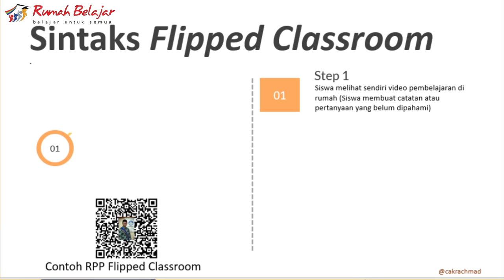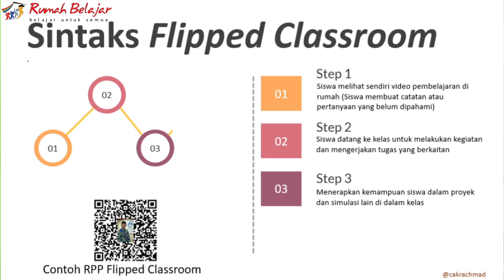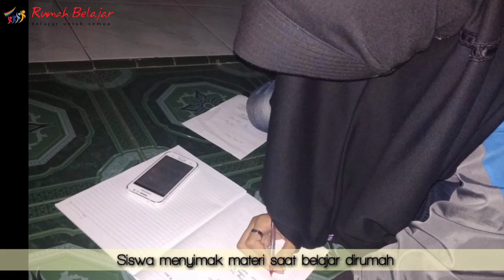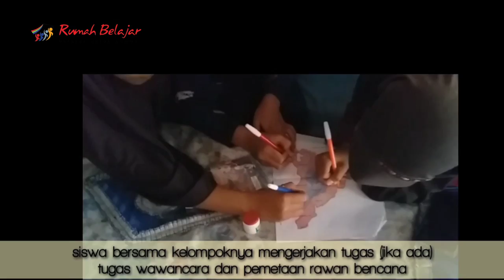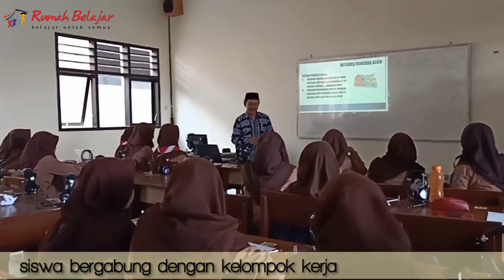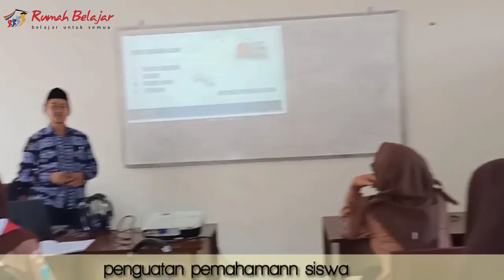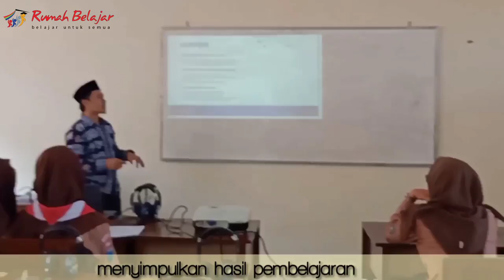Flipped Classroom menggunakan Rumah Belajar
Flipped classroom (pembelajaran kelas terbalik) merupakan pembalikan prosedur pembelajaran tradisional, di mana yang biasanya dilakukan di kelas dalam pembelajaran tradisional menjadi dilaksanakan di rumah dalam flipped classroom, dan yang biasanya dilaksanakan di rumah sebagai PR dalam pembelajaran tradisional menjadi dilaksanakan di kelas dalam flipped classroom.